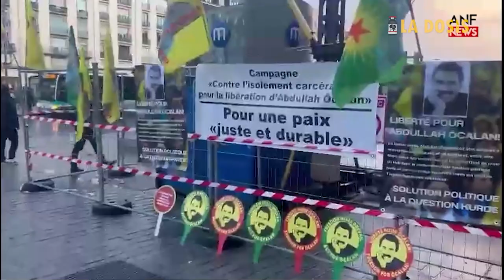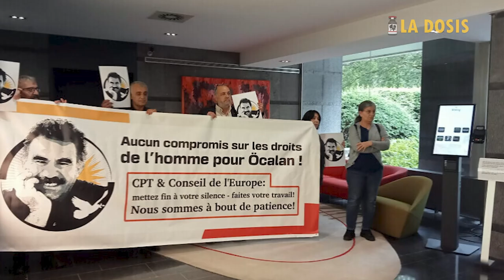La dosis Nº193: Caso Imrali: la justicia denigrada al límite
Desde 1999 Abdullah Öcalan se encuentra preso en la isla de Imrali en Turquía. Hace más de 3 años que no hay noticias de él. La campaña internacional "Libertad para Öcalan solución política a la cuestión Kurda" hace un llamado mundial por la justicia.